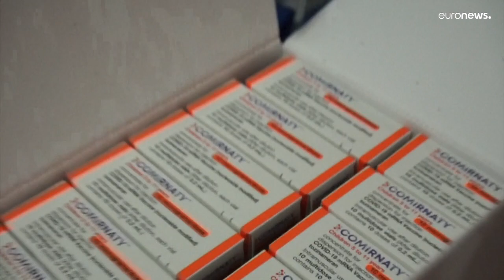Nem rendelt elég vakcinát Németország - vallotta be az egészségügyi miniszter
Az 5-11 éves gyerekek oltását már elkezdték, bár azt ajánlják a gyerekorvosok, hogy várják meg az elvileg tavasszal érkező, omikron ellen kifejlesztett vakcinát.